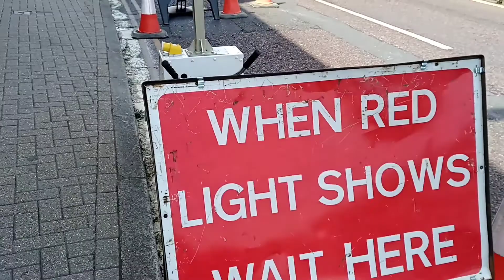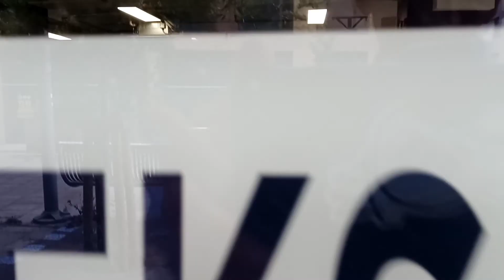This is Random 27.7.22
RMT strike today